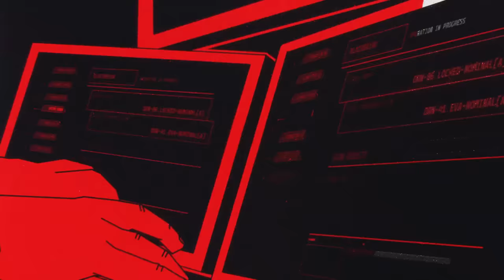At 17, He Made $10K a Month Printing Fake IDs, But Paid a Much Higher Price🎙Ep. 104: Arya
Arya Ebrahami was a high school student by day, darknet market kingpin by night. His fake ID empire eventually lead to much shadier dealings, but a mysterious competitor and a fluke in the system saved him.